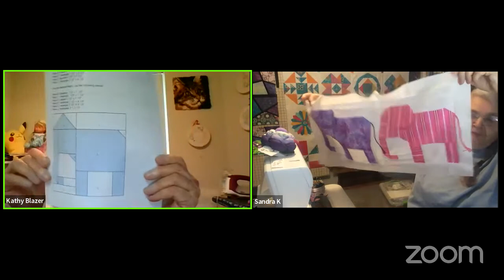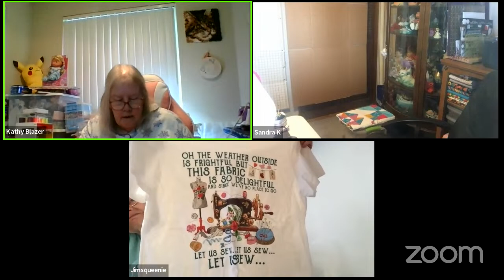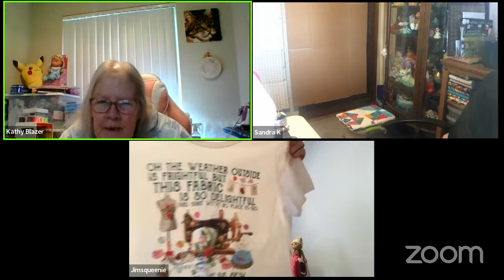02/13/2023 Zoom with Sandra and Vicki! Sandra Taught us how to Make an ELEPHANT!!!